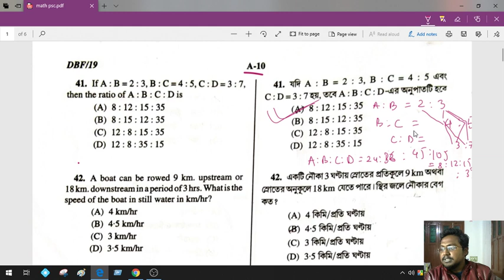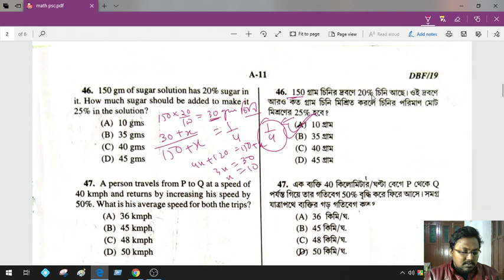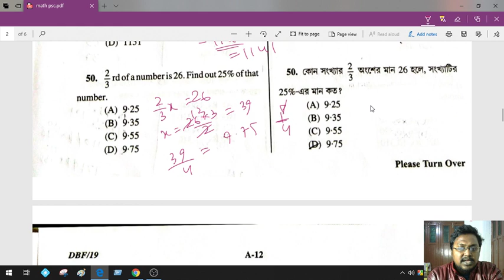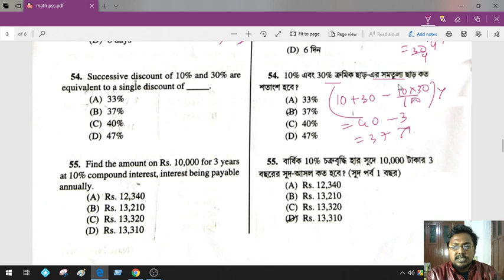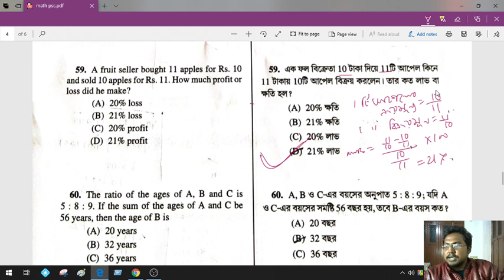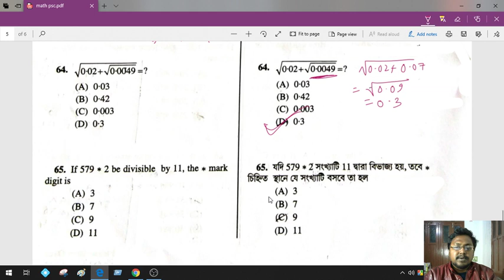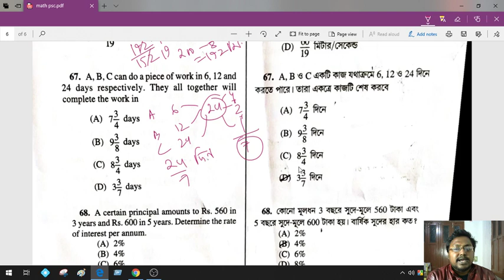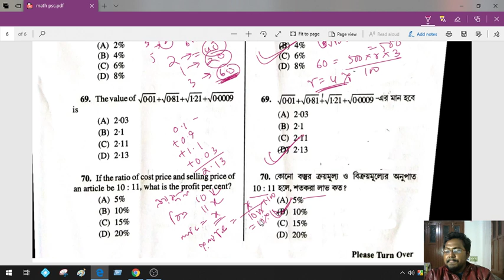PSC CLERKSHIP | Question Paper Analysis | MATH | LIVE | By SUMIT MAZUMDER | WBCS Prelims 2020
Hi. I'm Sumit Mazumder, team member of Zero-Sum. Here in this live class I'm going to talk about PSC CLERKSHIP  Question Paper Analysis of Math .